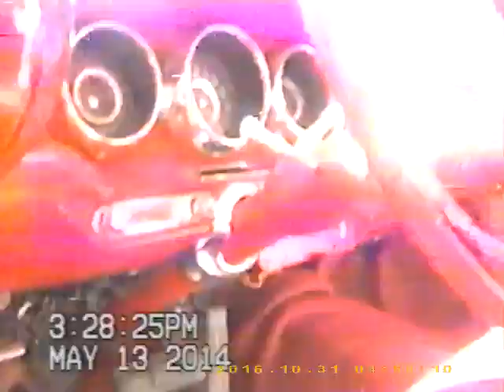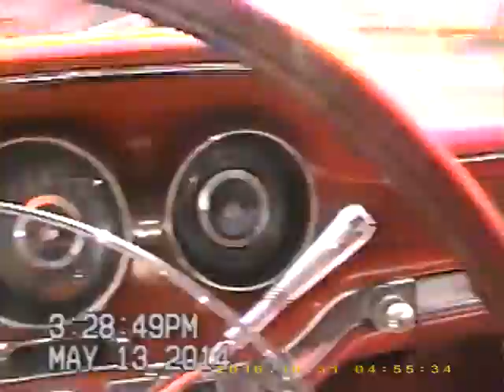May 6, 2014 to June 13, 2014